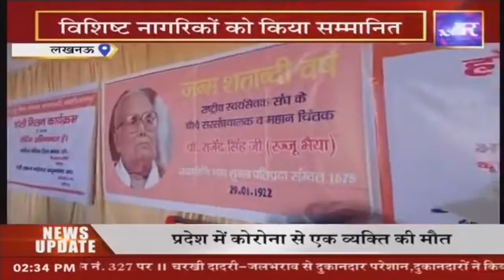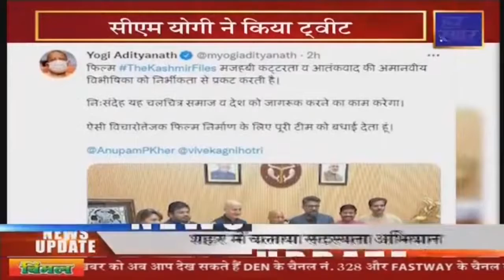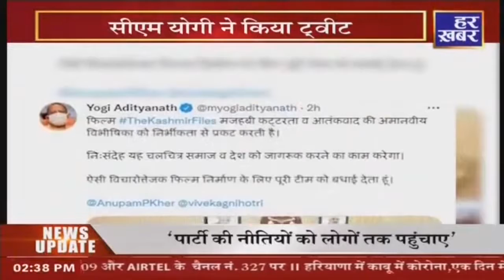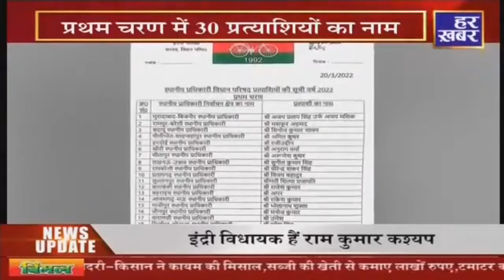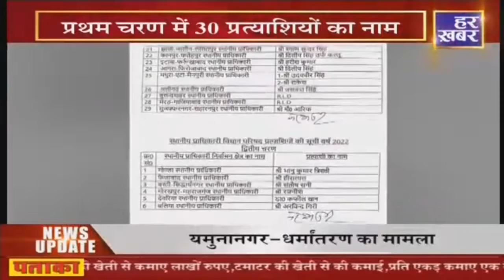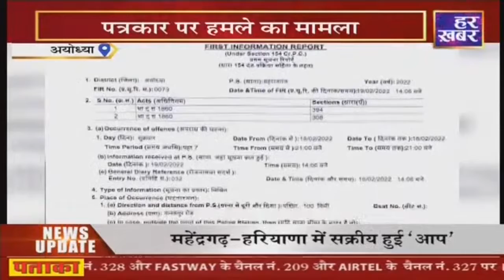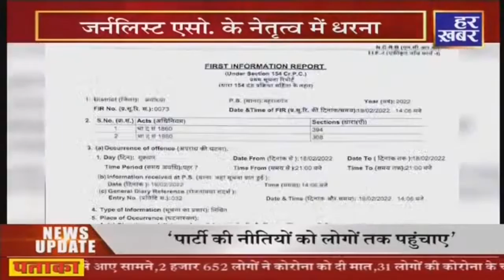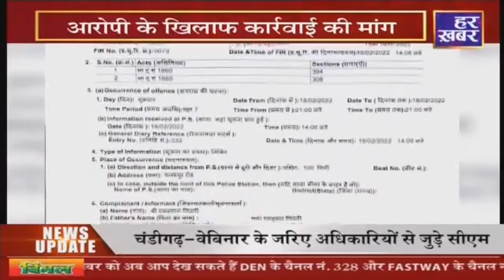अपना उत्तर प्रदेश || 21 Mar 2022 || 02:30 PM | UP Breaking News || UP Hindi News || Har Khabar